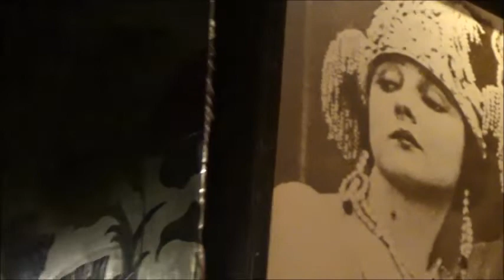Erik Van Biesen-Bart Buls-Bruno Deneckere @ Hotsy Totsy Maandag 16 Juli 2018